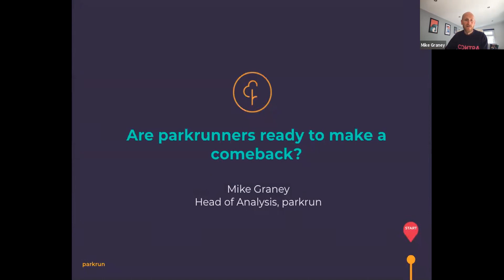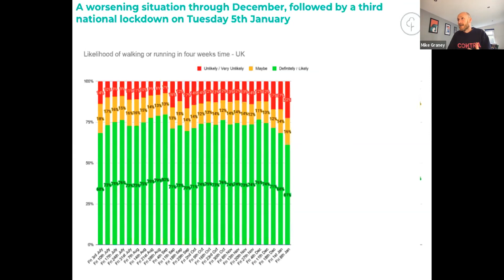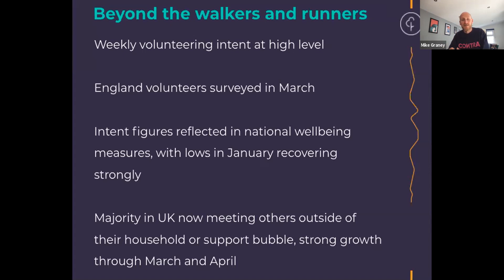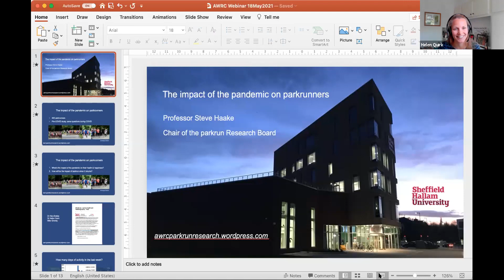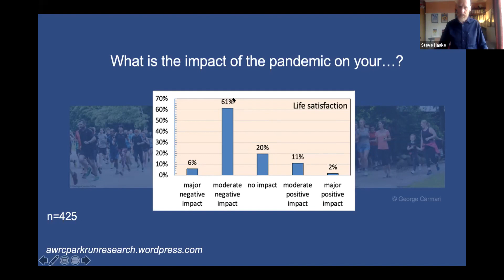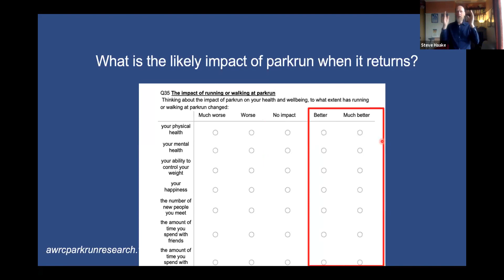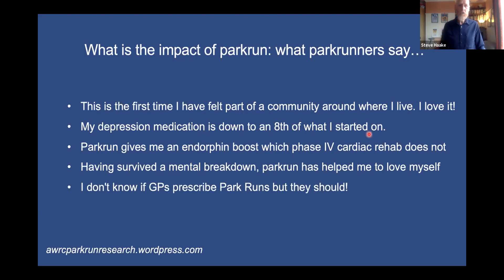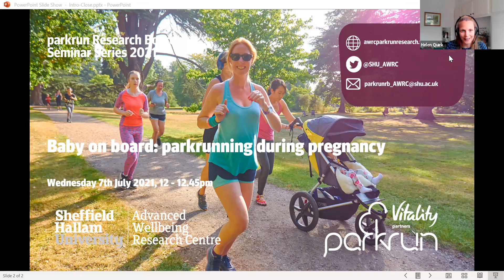parkrun Research Board Seminar Series - parkrun returns! Are parkrunners ready to make a comeback?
parkrun suspended events in March 2020, but despite the re-launch of over a quarter of events across the world, many of us are still eagerly awaiting the return of our local parkrun events. In this seminar we will explore what impact the COVID-19 pandemic has had on parkrun participants, what parkrunners think about the return of parkrun, and seek some practical advice for how to make a parkrun comeback.

Recorded in May 2021, the speakers for this event include:
Mike Graney, parkrun’s Head of Analysis, helps us understand parkrunners using millions of pieces of information about their runs, walks, volunteering and numerous surveys about their behaviour. In this seminar, Mike shares his insight into the thoughts and feelings of parkrun participants in the UK about parkrun’s return.

Steve Haake is the Chair of the parkrun Research Board, tasked with coordinating the large amounts of research now being done on parkrunners around the world. He will talk to us about how the health and wellbeing of UK parkrunners changed during the COVID-19 pandemic and we’ll explore the role that a parkrun comeback could play in boosting health and happiness.

Rebecca Robinson is a consultant in sport and exercise medicine. Through working with patients during and after Covid, she has subsequently continued a Long-Covid clinic at CHHP and a research clinic with AWRC aimed at supporting patients experiencing post-Covid syndrome. Rebecca will provide some practical guidance for anyone planning on making a parkrun comeback.